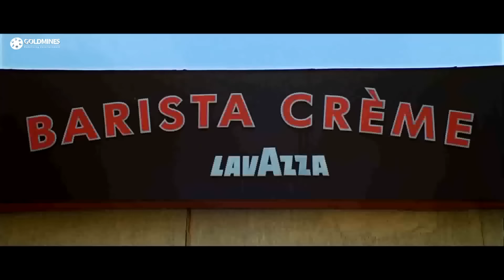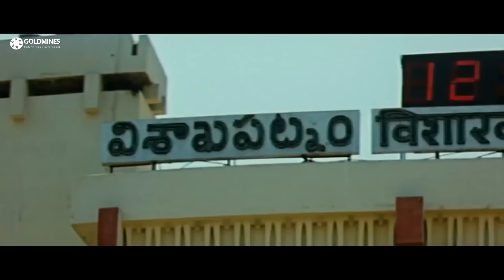ऐसा डॉन आपने पहले नहीं देखा होगा | ब्रह्मानंदम की मजेदार कॉमेडी